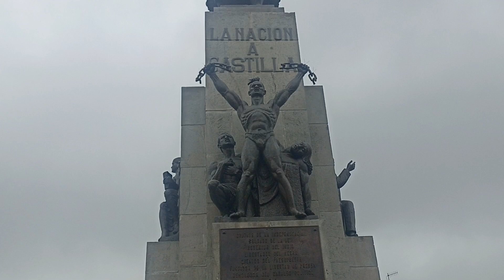Plaza Ramón Castilla ('Union')